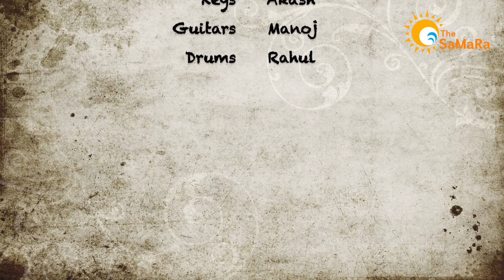“ಸೊಸೆ ಬಂದು ಒಂದು ವರುಶ” || ಕನ್ನಡದ ಜಾನಪದ ಹಾಡು || SOSE Bandu Ondu Varusha || The Samara || Folk Rock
“ಸೊಸೆ ಬಂದು ಒಂದು ವರುಶ”. ಕನ್ನಡದ ಜಾನಪದ ಹಾಡು
"Sose Bandu Ondu Varusha" - Kannada Folk Rock Song by "TheSaMaRa"

This is one of the song that TheSamara performed during the opening act for VijayPrakash in Bijapura on the 15th of Oct' 2017.

Description Of The Song:
This is a Folk Song of a Mother who gets betrayed by her beloved son after he got married... Mother is expressing about what she had dreamt of and what has happened exactly after her son got married...

We had a great time performing in Bijapura entertaining the local crowd...
Hope this song gets a lot of love from all you lovely people...

The SAMARA:
Prasanna Keshava​ – Vocals
Manoj Tamang​ – Electric/ Acoustic Guitars
Rahul Shivakumar​ – Cajon/ Djembe/Darbuka/ Drums
Akash Kumar​ - Keyboard
Mukunda Ranganath​ - Violin

ABOUT:
The SAMARA, is a South Indian Contemporary Rock Folk Band which was started by three Supersonic Artists ‘praSAnna’, ‘MAnoj’ and ‘RAhul’ . We explores different flavours of music presenting them on Stage. Our band’s fascination with the musical time is Rhythmic on the Strings & Groovy by Percussions and Nurtured by Vocals. The fun and energy which our musicians confluences together and packs up the corporate thinking of the people and just makes them to be apart of their music and dance along the Groove .
As a band, we are mesmerized and influenced by the rich diversity of culture that exists in our country, India — especially the evolving definition of what it means to be ‘Indian’. Having grown up in the cosmopolitan city of Bangalore– a city that is a melting sweetness of cultures, ideas, languages and beliefs — our music reflects the varied influences of each band member, culminating in unique, fresh and honest sound.
We make music that reflects the face of the modern Indian youth, by combining Indian Folk melodies, Indian Hindi Movie Music (Bollywood), Kannada and inflections with Rock music, resulting in an interesting mix that is high on energy, while being catchy and soulful at the same time.
We truly hope our music takes you on a Supersonic ride, and you guys will enjoy The SAMARA universe!

The SAMARA --Prasanna Keshava – VocalsManoj Tamang – Electric/ Acoustic GuitarRahul Shivakumar – Cajon/ Djembe/Darbuka/ DrumsAkash Kumar - KeyboardMukunda Ranganath - Violin